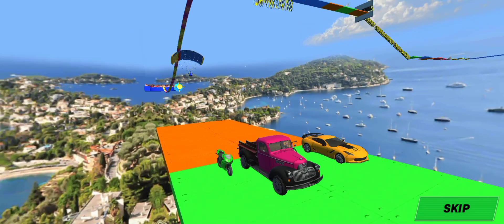GT car stunt games 3D & Ramp Car Games 3d Impossible Meha Ramps - Android GamePlay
Enjoy GT car stunt games 3d & ramp car games 3d on impossible mega ramps

Introducing the Crazy Car Driving Simulator - Superhero's GT Car Games 2021

Embark on a thrilling adventure with the GT Car Stunt 3D game, featuring mind-blowing mega ramp challenges and an extraordinary vehicles including muscle cars and stunt cars, all set against the backdrop of impossible sky tracks. Show your strength of impossible stunt car driver in the GT Car Stunt games, proving yourself as the ultimate GT Car Racing games master. While you've take part in superhero car games and GT car racing, don't miss out on the offline car stunt races on zigzag tracks. Immerse yourself in the world of impossible GT Car Stunts of car simulator games in the realm of GT Car Racing free games in 2021. Take part and claim GT Car Stunts rewards as you conquer each level. With a diverse selection of sports cars, these STUNT CAR races will raise you to amazing heights above the clouds. Test your driving skills in extreme car stunt games against a stunt racing drivers. Step in to the superhero car stunt: car simulator on mega ramps with your favorite sports vehicle from the garage. Your mission is to drive GT STUNT vehicles, including cars, motorbikes, trucks, and bicycles, across racing tracks, ensuring you hit all the checkpoints in this GT STUNTS challenge.

Prepare for the Mega Ramps GT Car Driving Simulator games: Superhero Car Games 3D

Prepare yourself for an epic-adventure ride in the world of superhero car stunt games. Gear up and conquer the amazing heights of impossible tracks one after another. Each level in these stunt driving games for girls presents a unique challenge. Utilize your GT CAR driving prowess to take hold of the steering wheel and become the car stunt master of crazy car driving games on seemingly impassable tracks. Experience the seamless control of this GT Car Stunt game among mesmerizing scenes of stunt racing. Play the mega ramp car simulator games, executing mind-blowing car stunts, and enjoy diverse camera angles in the face of the impossible GT STUNT CAR challenge.

How to Play GT Car Stunts 3D?

Download GT Stunt Game or Superhero Car Games 2021 and clear the challenging obstacles of this extreme car stunt game.
Play the superhero car stunts game.
When playing GT CAR STUNT 2021, don't forget to drive the realistic car simulator game to collect GT CAR checkpoints. Remember, you should collect the checkpoints, you can restart the mega ramp GT CAR challenge from the last checkpoint you reached; otherwise, you'll be out of the GT Car Games 3D. Be careful around hurdles and finish the stunt challenge of the impossible GT CAR STUNTS racing game.

Get amazing rewards upon the completion of the GT challenge in mega ramp stunt car driving games.
Maintain a firm grip on the steering wheel to conquer the car stunt challenge within the allotted time.
Collect nitro boosters to speed ahead in GT car racing superhero car stunt driving games.
Are you prepared for Mega Ramp 2021? Immerse yourself in this brand-new superhero car stunts game, where you'll thrill to perform GT CAR STUNTS on impossible ramps of GT CAR GAMES 2021. Many GT CAR STUNT games designed, each one developed for your ultimate GT STUNT challenge races. take part to make the history in the racing challenge of superhero car stunts games.

Features of Superhero Car Stunt Games: Mega Ramp Games:
New impossible car stunts games, completely free.
High-quality graphics of superhero car stunt games.
Seamless control of GT CAR driving games specially designed for boys.
Realistic car simulator game tracks, perfect for girls.
Engaging gameplay with tricky, mind-blowing car stunts 3D.
Amazing GT car stunts driving game in stunt racing genre for 2021.